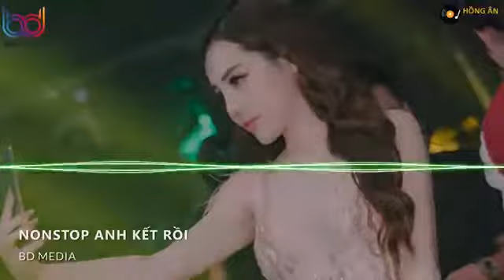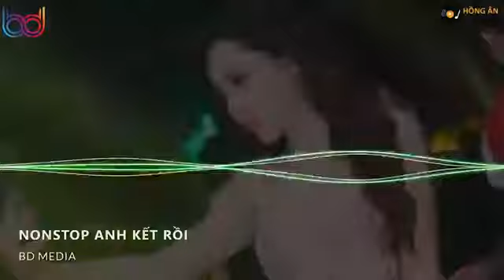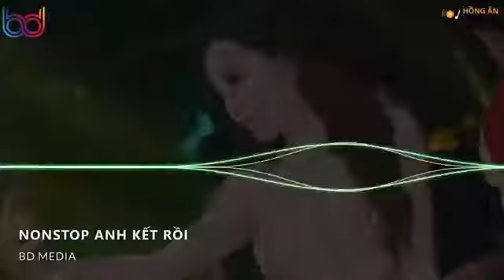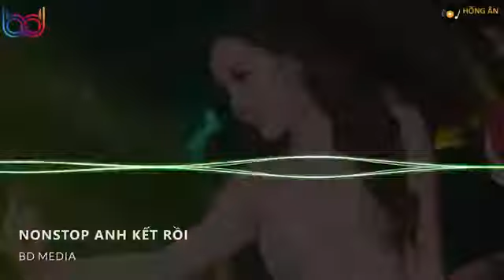Nhạc Trẻ Remix Hay Nhất Hiện Nay Nonstop Vinahouse 2020 lk nhac tre remix 2020 Gây Nghiện